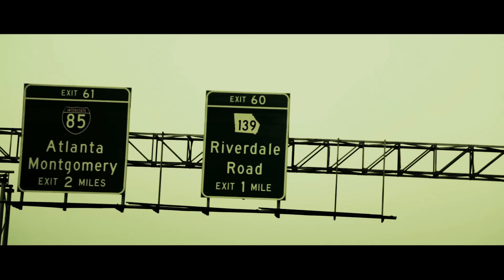Waka Flocka Flame - "Bustin At Em" (Official Music Video)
2020 is the 10 yr Anniversary of Flockaveli! Flockaveli 2 10/5/2020!

Album In Stores now!!

Download the new Gucci Mane & Waka Flocka Flame Street Album, "Ferrari Boyz" on iTunes

Check out the video for Waka Flocka Flame's EXPLOSIVE intro track for his brand new album "Flockaveli" - IN STORES NOW!

Lyrics
Pow
Pow
Pow
Pow
Pow
Pow
Pow
Pow
Shoot first ask questions last.
That's how these so called gangsta's last.
Waka Flocka Flame ten seventeen
Pow
Pow
Pow
Pow
Bitch I'm bustin' at 'em
Pow
Pow
Pow
Pow
Pow
Pow
Pow
Pow
Ain't no talkin' homie I'm jus' bustin' at 'em
Pow
Pow
Pow
Pow
Pow
Pow
Pow
Pow
Pow
Pow
Pow
Pow
I been gettin' end back then like my name was Gillie
Grow a sumo on my face call me Flocka Philly
Nigga what's the dealy
Lemme know what's crackin'
Ain't no flamer's round here
Nigga stop that actin'
Bitch I'm 'bout that action so treat 'em like a fraction
Everybody packin' like Nicki Minaj ass
Kush smell like gargbage nigga pay some homage
Then got a hook now that bitch call me finest
Mizays managment mess shit that my mother
Yella' diamonds fuckin' chains shit that bitch like butter
Bitch I'm like no otha' rap nigga
You can call me good broke-ass trap nigga
Pow
Pow
Pow
Pow
Pow
Pow
Pow
Pow
Pow
Pow
Pow
Pow
Pow
Pow
Pow
Pow
Pow
Pow
Pow
Pow
Pow
Pow
Pow
Pow
KY Engineerin'
Fuzzy got 'em steerin'
Fuzzy diamond earin's
M-6 what them steerin's
Pulled up next year in diamond earin's
Yes I'm John Dearin's nigga who you scarin'
Shawty I'm tatted up
You can call me icky
All I do is get brains
You can call me pinky
Like you just like winky right nigga
I got my swaggar, right nigga
I heard they got a price tag on a nigga head
You got a better chance snitchin' nigga go with feds
You dug your won grave
Let me make yo' death beds
Suicide shawty his one self dead
Pow
Pow
Pow
Pow
Pow
Pow
Pow
Pow
Pow
Pow
Pow
Pow
Pow
Pow
Pow
Pow
Pow
Pow
Pow
Pow
Pow
Pow
Pow
Pow
Waka Waka Waka Flocka Flocka Waka Waka yeah!
Waka Flocka Flocka Flocka flame!
Waka Flocka Flocka Waka Flocka Flocka Waka Flocka Flocka!
Waka Flocka Flocka Waka Waka Flocka Flocka yeah!
Waka Flocka Flocka Flocka Brick Squad!
Flocka!
Pow
Pow
Pow
Pow
Pow
Pow
Pow
Pow
Pow
Pow
Pow
Pow
Pow
Pow
Pow
Pow
Pow
Pow
Pow
Pow
Pow
Pow
Pow
Pow